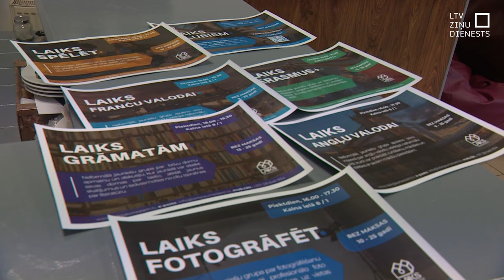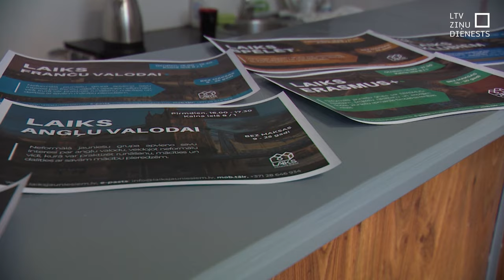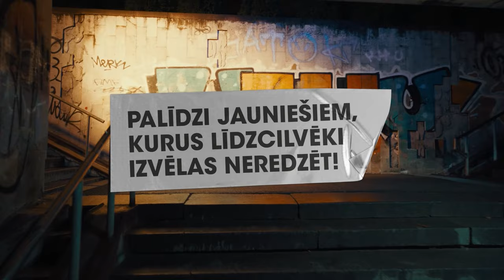“Dod pieci!”: atbalsta un palīdzības iespējas riska pusaudžiem Bauskā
Sākot no izmitināšanas un siltas tējas, līdz saturīgām brīvā laika pavadīšanas aktivitātēm, bezmaksas nodarbībām svešvalodās un citās prasmēs. To visu riskam pakļautiem bērniem nodrošina biedrība “Laiks jauniešiem”, kas atrodas Bauskā. Patlaban darbs lielākoties notiek brīvprātīgi un ar nelielu pašvaldības sociālā dienesta finansiālu atbalstu. Bet biedrībā vēlētos palīdzēt pēc iespējas vairāk jauniešiem Zemgalē, iespējams, paplašinot darbību arī ārpus Bauskas robežām.